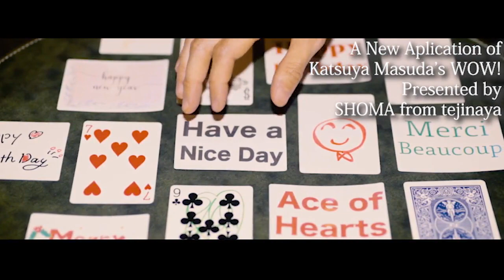Wow Pass Case by Katsuya Masuda Video 1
WOW has been transformed into something very familiar! This is the latest work of Katsuya Masuda's big hit item "WOW". It is a pass case type WOW. This allows us to do more magic more naturally, mysteriously!

Performance

Ask the audience to draw their favorite pictures and letters on a piece of white paper. Have the audience hold the paper you wrote face down. Then put the blank white paper inside the pass case. When the magician shakes the pass case lightly, the picture written by the audience earlier gradually emerges! When I look at the paper that the audience is holding, it is completely blank. At the end, you can give the pass case to the audience and ask them to check the picture inside.

Includes:

    WOW Pass Case
    Online instruction.